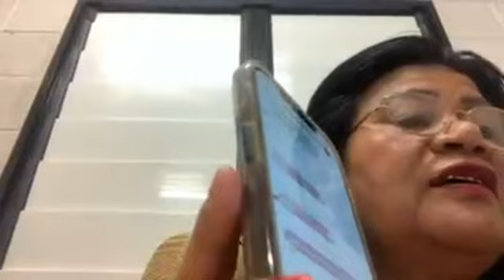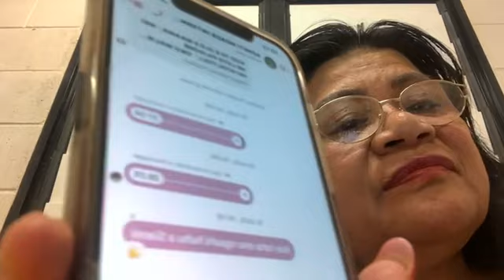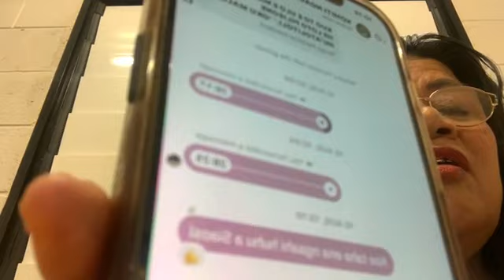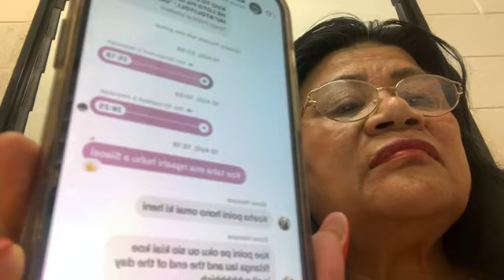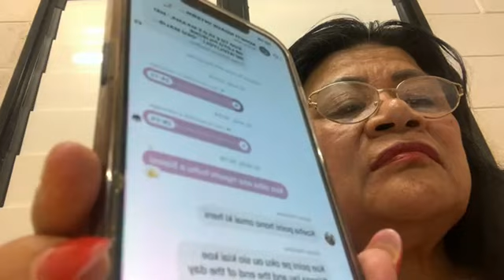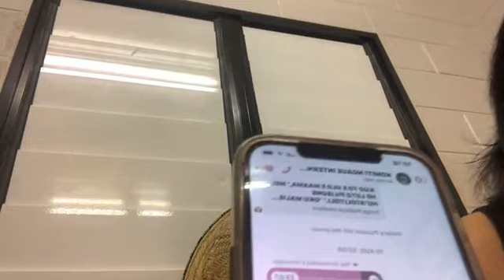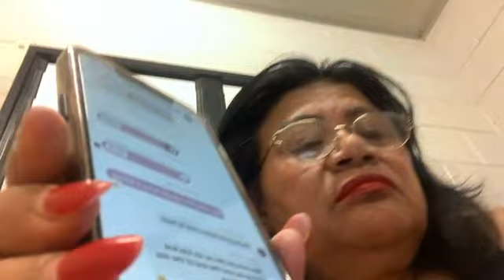'ITA LAHI 'A LUPE KI HE ONGO TAUTEHINA KO E TUONGA'ANE PEA MOE TUOFEFINE, PEA MO 'ENE VALOKI FEFEKA.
'ITA LAHI 'A LUPE KIA SIAOSI POHIVA NE 'ENE 'ALU 'O MUIMUI 'IA TU'I UATA PEA MO PIVENI PIUKALA.
'ITA 'IA ANA FIFITA KOLI  HE LAHI FAUFAUA 'ENE TAKI HALA, MO 'ENE HANGE HA NGATA.
TALA 'E LUPE KIA 'ANA KOLI NA'E KAMATA PE 'A E TANAKI PA'ANGA KI HE LANGA PANGIKE HE TU'UTA  MAI 'A SIAOSI POHIVA KI AMELIKA NI. 'OKU 'I AI E MO'ONI LAHI IA 'A LUPE HE 'ENE FAKATALANOA KO ENA.
NA'E MEI 'ILO 'E LUPE FONOKALAFI 'A 'ANA KOLI KAPAU NE FEINGA 'A 'ANA KOLI KENE FAKA'APA'APA'I E NGAUE 'A 'ENE TAMAI (AKILISI POHIVA, RIP).
KO E LEA MAHU'INGA MALIE MO MAMAFA 'I HE TALA 'E LUPE, KUO HE 'A E FANAU LALAHI 'A 'AKILISI POHIVA MEI HE FOUNGA NGAUE TOTONU NE FOU MAI AI 'ENAU TAMAI - RIP.

 KO E LEA 'A LUPE KIA 'ANA KOLI NA'E FU'U O'O, PEA 'OFA KE HOKO IA KO E AKO'ANGA KIA 'ANA KOLI

FOKOTU'UTU'U NA 'A E NGAAHI MAUMAU LAHI KUO HOKO HE LOTOFALE 'O E PTOA HE NGAAHI 'AHO NI, KO E 'IKAI KE MOLOMOKO MUI VA'E MAI 'E SIAOSI POHIVA HE FOUNGA NGAUE 'ENAU TAMAI.  NA'E 'IKAI KE KUMI HE 'ENAU TAMAI HA 'ANE LELEI FAKAFO'ITUITUI, PE LELEI MA'A HONAU LOTOFALE. KA KUO KEHEANGE 'A E NGAAHI 'AHO NI, HE FOUNGA FO'OU KUO 'ASI HE FANAU LALAHI 'A AKILISI MO NEOMAI POHIVA.

OTHER ISSUES THAT LUPE ALSO ADDRESSED : -
1. FAITO'O KONATAPU
2. COURT SYSTEM 'A TONGA
3. MINISITA TOUTAI
4. MINISITA POLISI
5. CORRUPTION 'I HE POTUNGAUE TUTE 'A TONGA
'OKU FU'U FAKALILIFU 'A HONO TALA 'E LUPE 'OKU TUI IA KO E TA'AHINE PILINISESI 'A E 'ULU'I FEKE.  KA 'OKU MAU TAPOU ATU, KE MOU FAKAMAMA'O MEI HE FA'AHINGA TO'ONGA KO E TUKUAKI'I NOA'IA HA TAHA KI HA FA'AHINGA ME'A, TA'E TOMU'A MA'U HA FAKAMO'ONI PAU, HE TEMOU MO'UA AI 'I HE FAKAMAAU 'ANGA. ME'APANGO 'OKU TAU TAKITAHA 'ATAMAI, 'ILO PEA MOE POTO.
PEA KO ENA KUO FAKA'ILO 'A AFIMEIMO'UNGA (NUVE) KI HE HIA MAMAFA KO IA KO E SLANDER  (DEFAMATION).
PS. NA'E TA FOKI 'E LUPE HE 'ENE LIVE KO ENA, (KO E FO'I TEPI NA'A NA TA MAI) KO SIAOSI POHIVA, KA NA'E 'OSI 'ENE LIVE, PEA NA'E LAHI E KAU KOMENI NA'A NAU FAKATONUTONU 'OKU 'IKAI KO SIAOSI POHIVA, KA KO E TAHA E TAMA FALE'I 'A SIAOSI POHIVA, KO SIAOSI NIUMEITOLU.

MOU TOKANGA MAVAHE KI HE ME'A NA'E FAKAMATALA KI AI 'A SIAOSI NIUMEITOLU, HE KO E MO'ONI KOTOA IA.